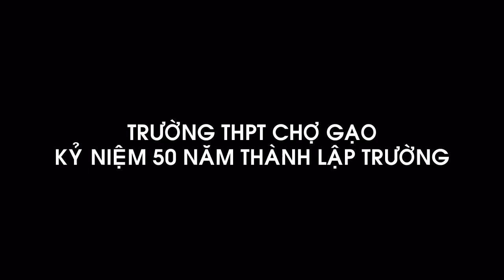[TEASER] LỄ HỌP MẶT KỶ NIỆM 55 NĂM THÀNH LẬP | TRƯỜNG THPT CHỢ GẠO - TIỀN GIANG | (1961-2016)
[KA10 Videos] - Chào mừng 55 năm thành lập Trường THPT Chợ Gạo (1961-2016)
Ban giám hiệu trường THPT Chợ Gạo trân trọng thông báo lễ Họp mặt kỷ niệm 55 năm thành lập trường (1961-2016).

Trường THPT Chợ Gạo được thành lập vào năm 1961, đến nay đã được 55 năm. Theo nguyện vọng của cựu giáo viên, cựu học sinh, giáo viên nhà trường và được sự cho phép của cấp trên, nhà trường tổ chức lễ Họp mặt kỷ niệm 55 năm thành lập trường vào ngày thứ bảy 19 tháng 11 năm 2016. Đây là dịp để cựu giáo viên, cựu học sinh về thăm lại trường, ôn lại kỷ niệm một thời gắn bó với ngôi trường xưa.

Ban giám hiệu nhà trường thân mời quý cựu giáo viên, cựu học sinh về trường giao lưu và dự lễ Họp mặt kỷ niệm 55 năm thành lập trường vào lúc 7h00 ngày 19 tháng 11 năm 2016.

- Cùng nhau đổi ảnh đại diện và ảnh bìa để chào mừng ngày thành lập Trường và kèm theo hastag thptchogao 55yearschogao nhé mọi người!